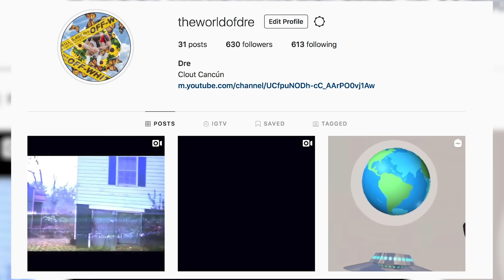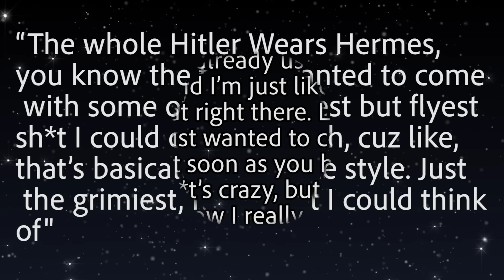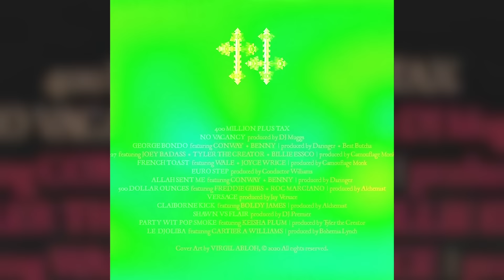Griselda: Beating The Odds (Documentary)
What do you guys think of Griselda? What’s your favorite song by them? Who is your favorite member and why? You guys gotta let me know if you want a separate video for each of the members too. As always I love you guys peace and love.